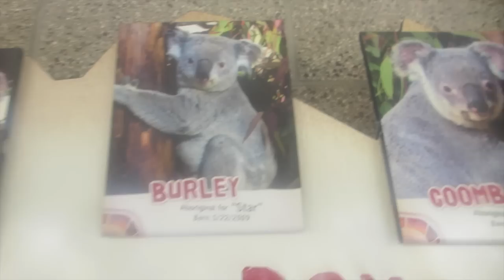BIGGEST ANIMAL POOP!!!